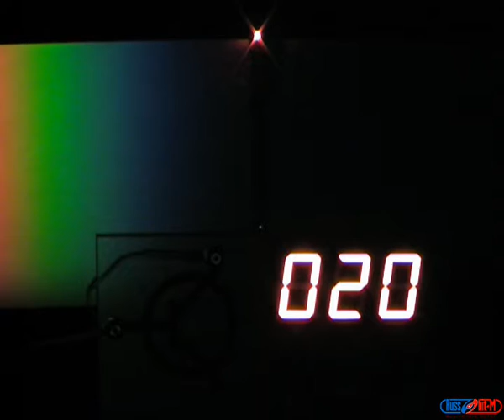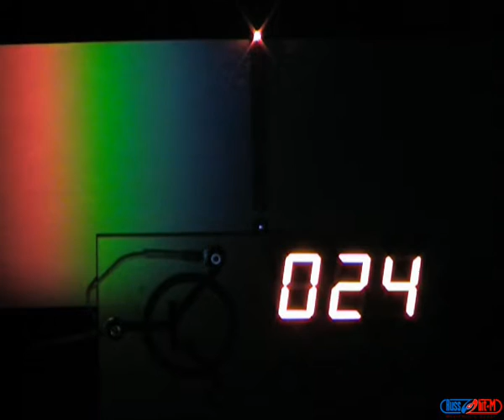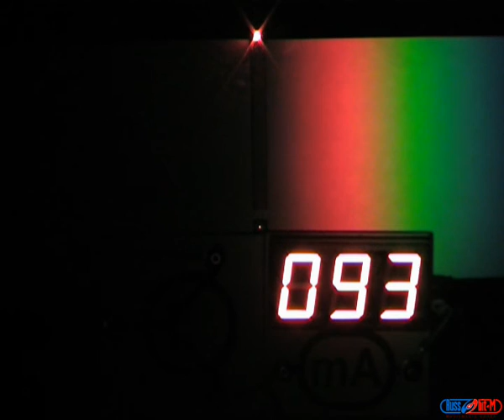Физика 066 Распределение энергии в сплошном спектре